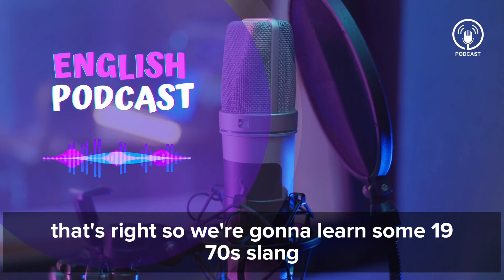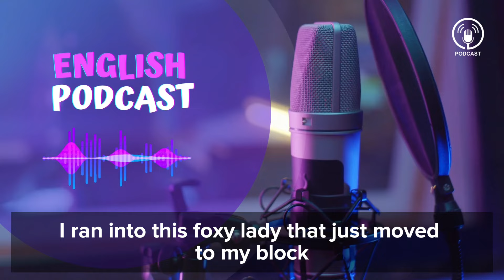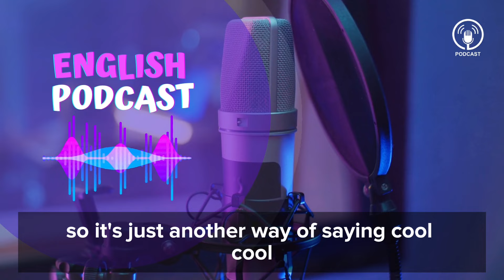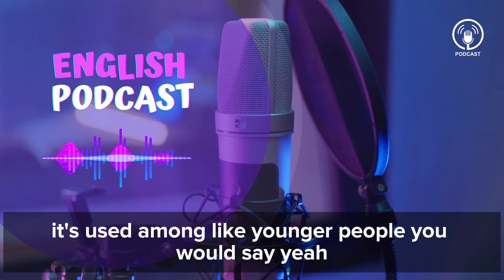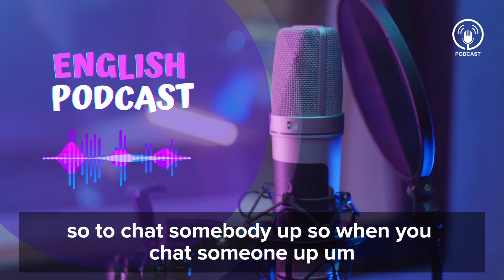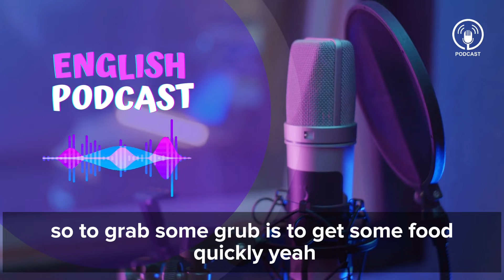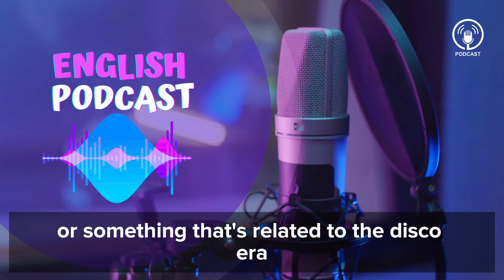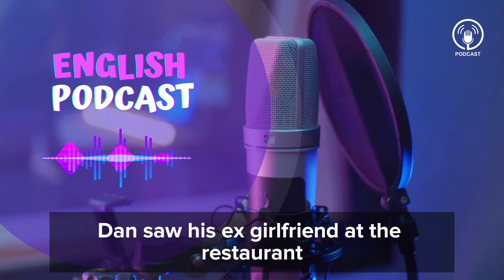English Learning Podcast | English Podcast For Elementary | Eposide 88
Welcome to ' your English podcast  – your gateway to unlocking the power of language! Join us on an exciting journey of language learning and exploration, where every episode is packed with valuable insights, practical tips, and engaging conversations to elevate your English proficiency.

Whether you're a beginner embarking on your language journey or an advanced learner fine-tuning your skills, our podcast is tailored to meet your needs. Our passionate hosts are dedicated to providing you with an immersive learning experience that combines expert guidance, authentic conversations, and a supportive community.

Tune in as we delve into grammar essentials, expand your vocabulary, enhance your communication skills, and share real-world strategies for mastering English. The 'English Mastery Podcast' is more than just a podcast – it's your companion on the path to language excellence.

Together, let's embrace the art of effective communication and elevate our English skills to new heights!"